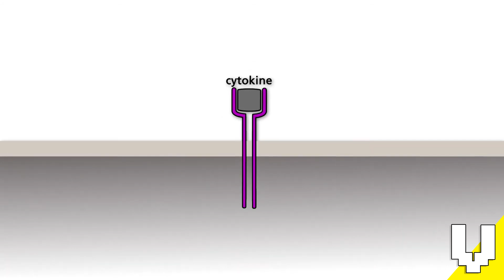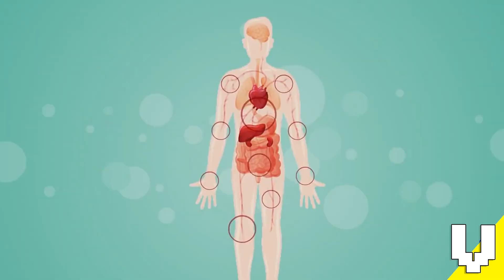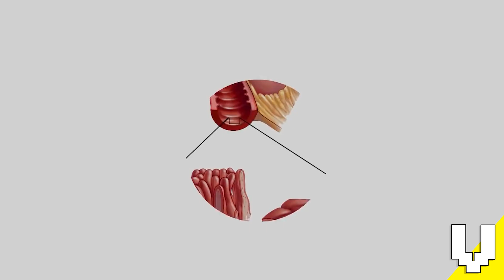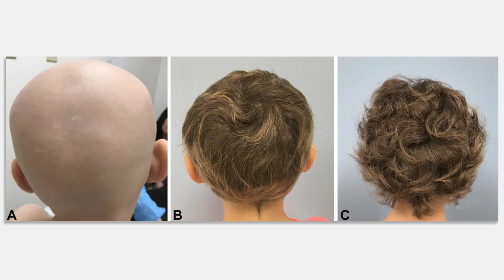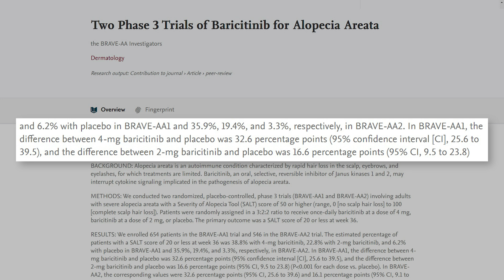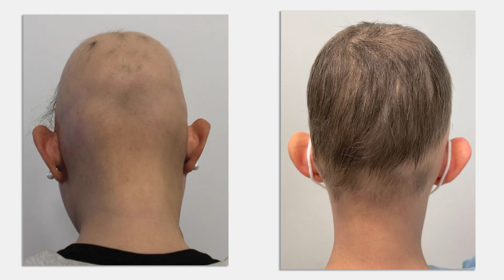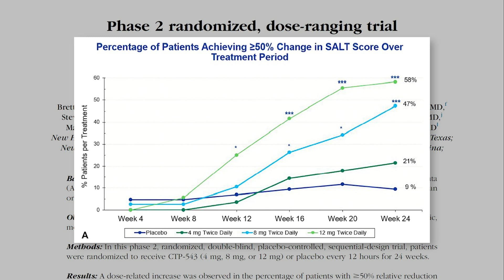La Cura Para La Alopecia Areata: Baricitinib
Hoy vamos a hablar sobre dos nuevos tratamientos para tratar la alopecia areata, baricitinib y CTP-543. ¿Ha llegado la revolución para tratar esta alopecia?

𝗖𝗼𝗻𝘁𝗲𝗻𝗶𝗱𝗼
0:00​​​​​​​ - Intro
0:26 - Las cinasas Jano
1:04 - La alopecia areata
2:57 - Tratamientos más populares
3:06 - Corticosteroides inyectables
4:15 - Minoxidil tópico
5:11 - Crema de antralina
6:07 - Corticosteroides tópicos
6:57 - Baricitinib
10:54 - CTP-543
12:52 - Lo que debes saber